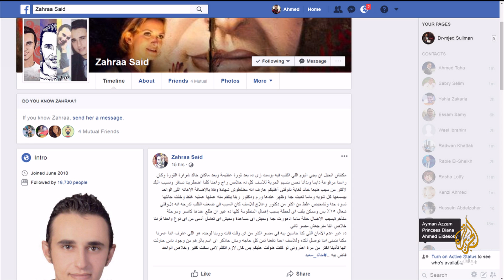أسرة خالد سعيد أحد أسباب اندلاع ثورة يناير 2011 تقرر عدم العودة إلى مصر مرة أخرى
المسائية | أسرة خالد سعيد أحد أسباب اندلاع ثورة يناير 2011 تقرر عدم العودة إلى مصر مرة أخرى